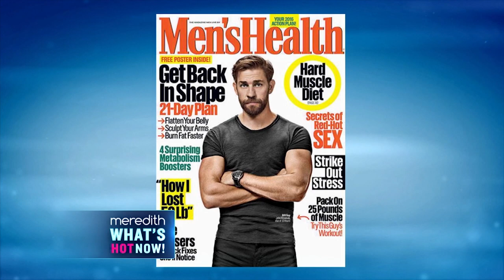Powerball Climbs to $675 Million! | The Meredith Vieira Show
The Powerball has now climbed to $675 million dollars, the highest jackpot in history, and it’s still up for grabs!